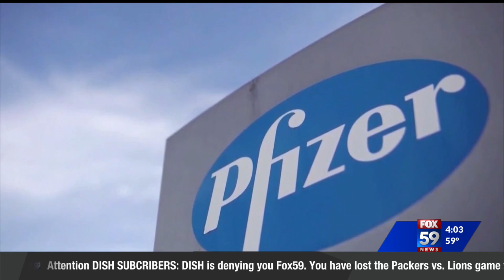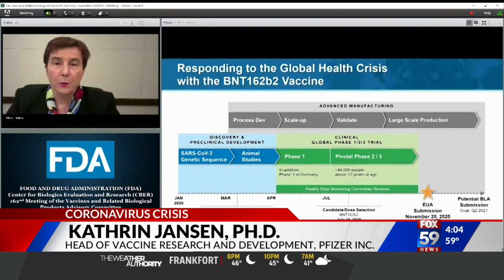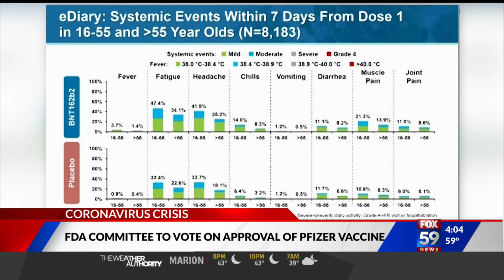FDA committee in final discussion before approval of vaccine